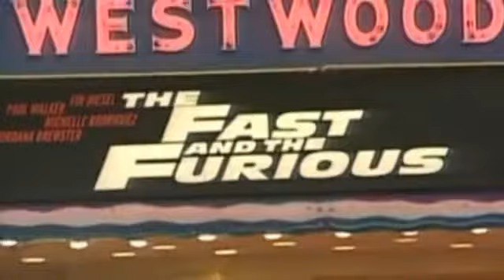Fatal explosion which killed Paul Walker caught on CCTV Watch the video Yahoo India